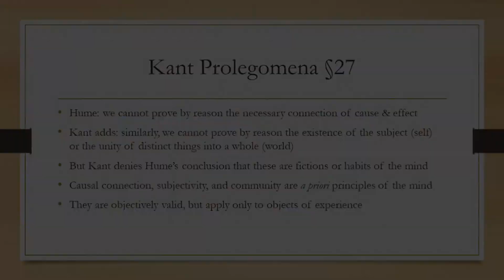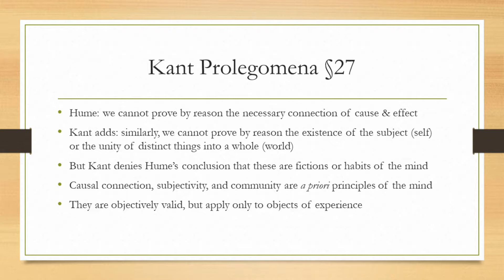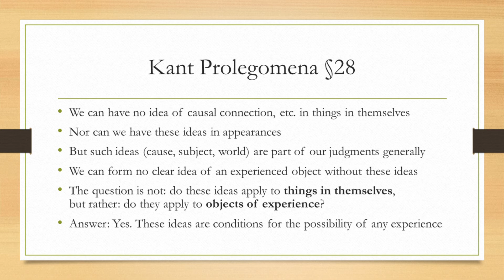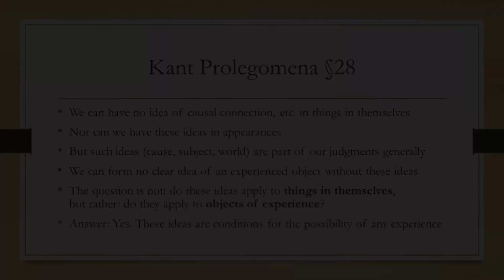Kant Prolegomena §27-28, Kant Rejects Hume's Conclusion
Text & notes from sections 27 & 28 of Kant's Prolegomena to Any Future Metaphysics, from the Second Part of the Main Transcendental Question

Thumbnail Images:
Kant. By nach Veit Hans Schnorr - Self-scanned, Public Domain,

Prolegomena. By Immanuel Kant - Scan of book cover, Public Domain,